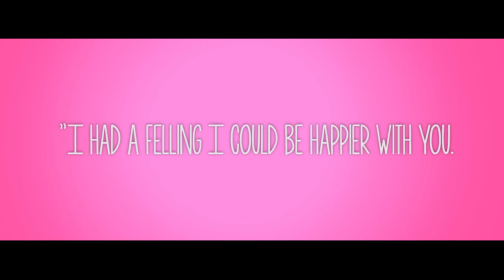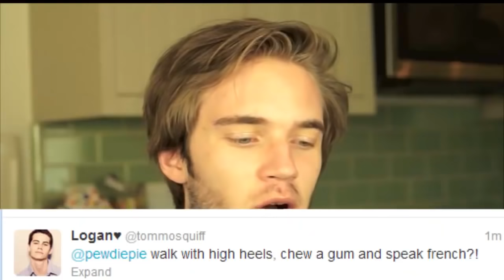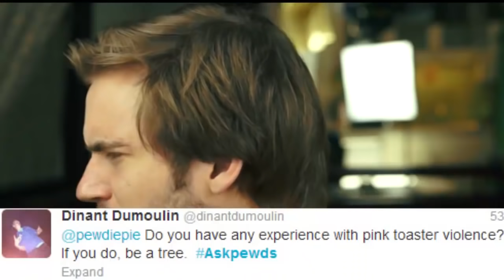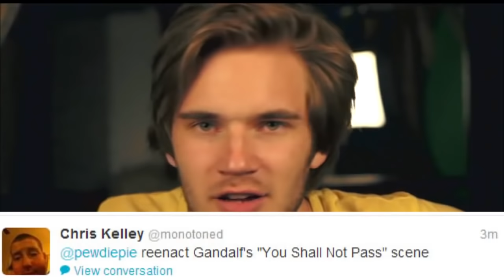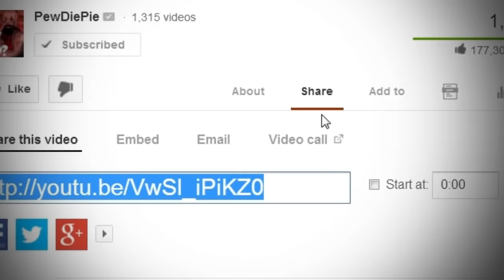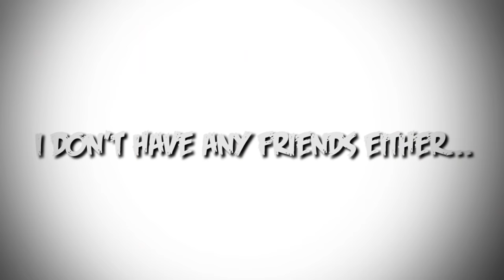A Funny Montage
I'm just a guy from Sweden who likes to laugh and make other people laugh. Sharing gaming moments on YouTube with my bros!

YouTube Decided to kill the links, Ill fix em when I have time again.
Clips in this video (In Order) ►

Piano Sonata No. 16: II. Andante
Vibrasphere - Breathing Place

Fanart
I forgot! Ill add this soon

BROFIST .